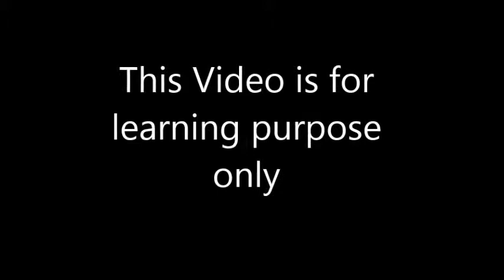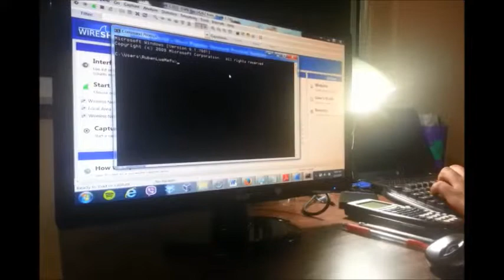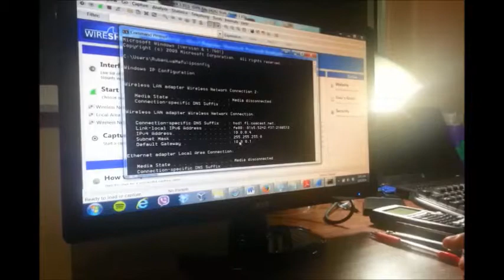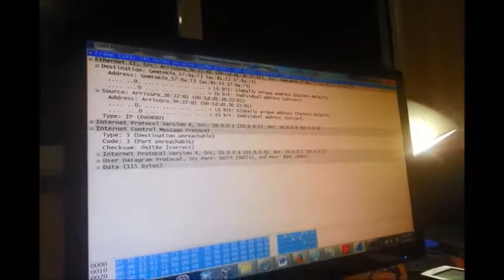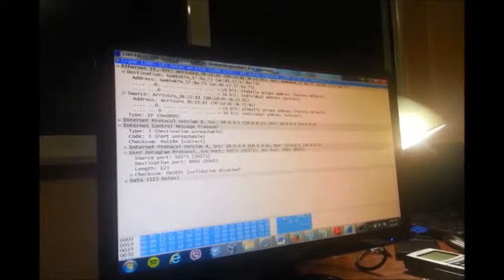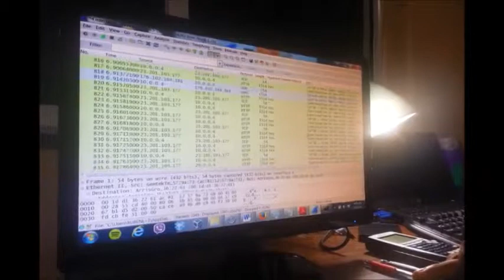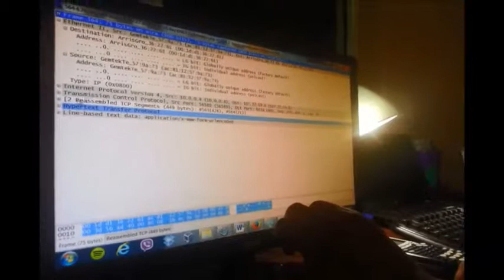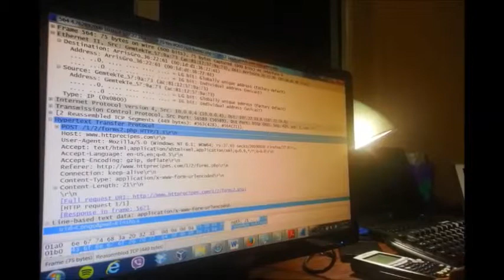Ethical Hicking Final Presentation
Ethical Hicking